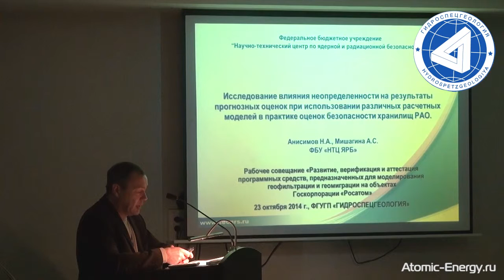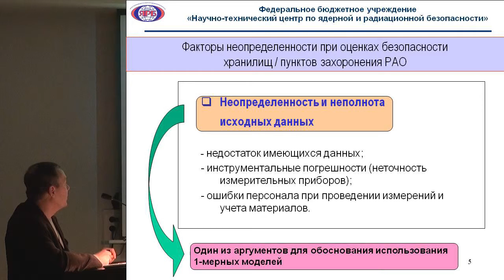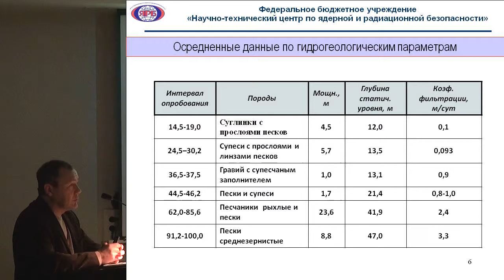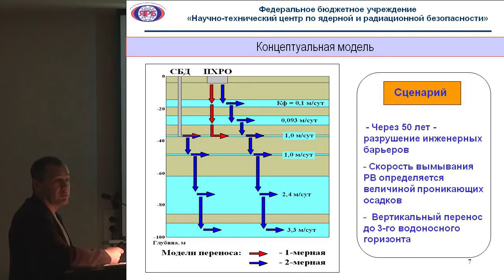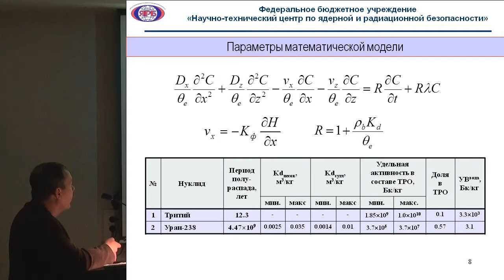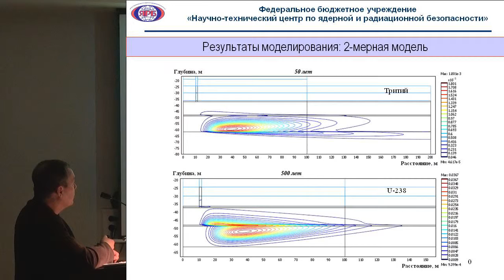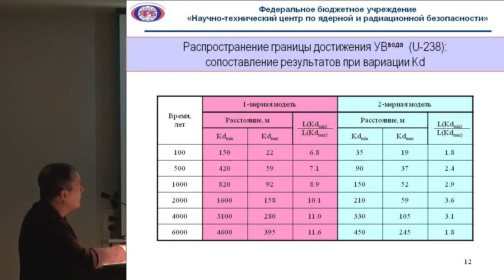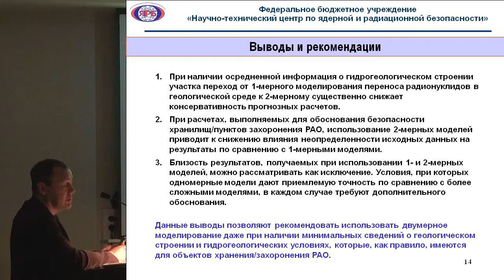Неопределенность в различных расчетных моделях в практике оценок безопасности хранилищ РАО (НТЦ ЯРБ)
Тема: "Исследование влияния неопределенности на резуль­таты прогнозных оценок при использовании различных расчетных моделей в практике оценок безопасности хранилищ РАО"

Докладчик: Анисимов Николай Александрович (ФБУ "НТЦ ЯРБ")

Мероприятие: рабочее совещание «Развитие, верификация и аттестация программных средств, предназначенных для моделирования геофильтрации и геомиграции, на объектах Госкорпорации «Росатом»